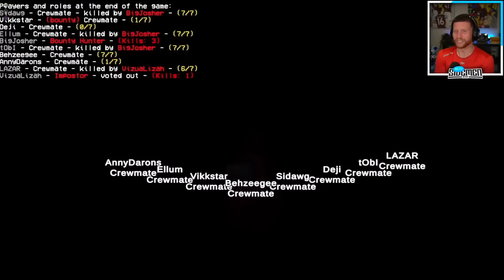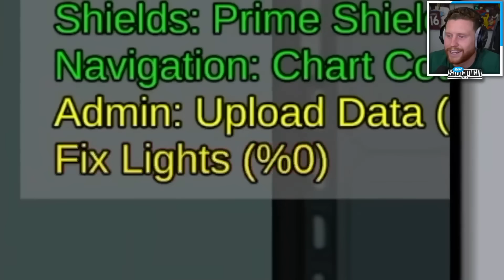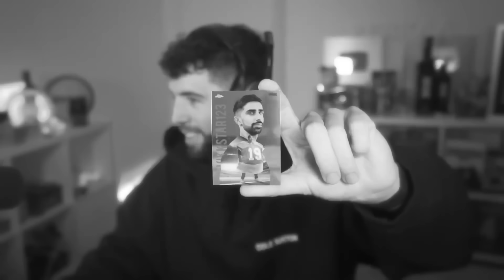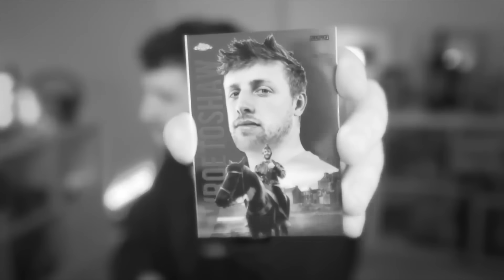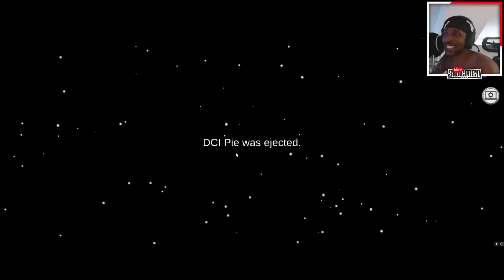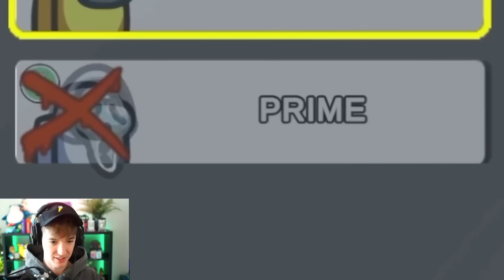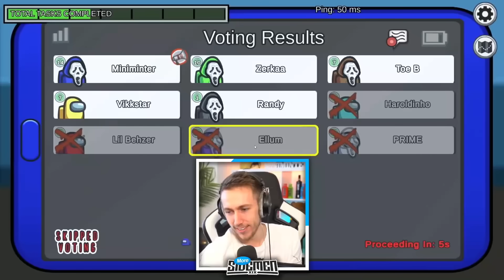*3 HOURS* OF SIDEMEN AMONG US! (BEST VIDEOS)